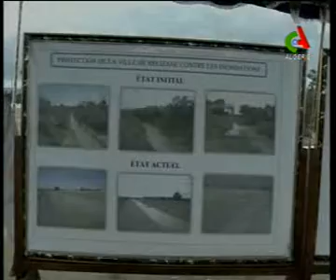وزير الموارد المائية حسين نسيب في زيارة لولاية غليزان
Le ministre des Ressources en eau Hocine Necib en visite la Wilaya de Relizane
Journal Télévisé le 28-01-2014